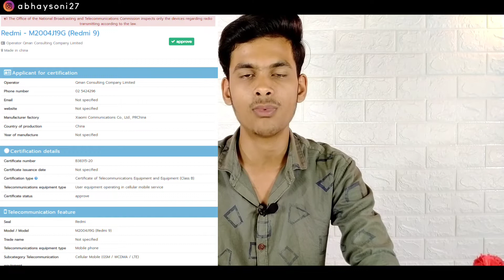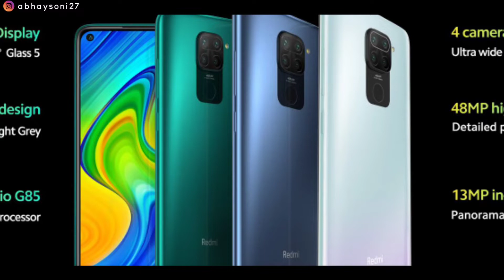Redmi 9 - Price, Launch date, Specifications | Redmi 9 NBTC Sartification Leak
in this vedio REDMI 9 India launch date and redmi 9 Bluetooth Sartification Leak and redmi 9 specifications and redmi 9 price and more information in this vedio.

redmi 9 NBTC sartification website leak
redmi 9 price
redmi 9 launch date
redmi 9 specifications
redmi 9 Camera
redmi 9 battery
redmi 9 processor